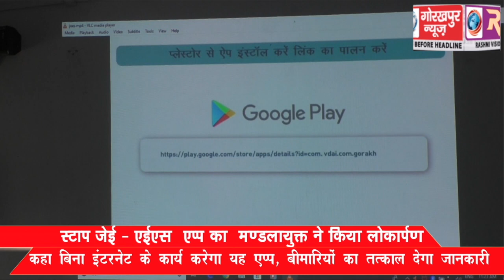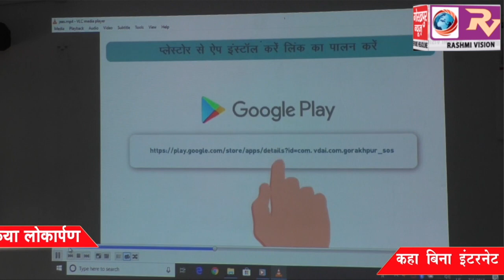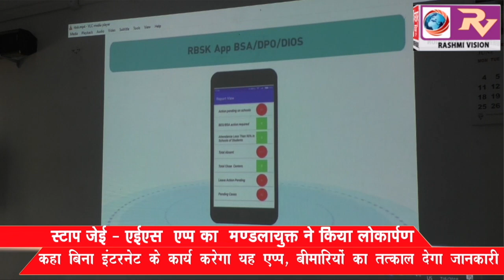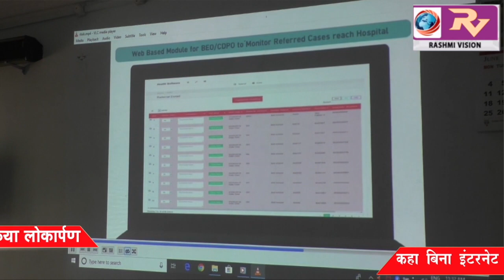स्टाप जेई एईएस एप्प का मण्डलायुक्त ने किया लोकार्पण, कहा बिना इंटरनेट के कार्य करेगा यह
स्टाप जेई एईएस एप्प का मण्डलायुक्त ने किया लोकार्पण, कहा बिना इंटरनेट के कार्य करेगा यह एप्प, बीमारियों का तत्काल देगा जानकारी